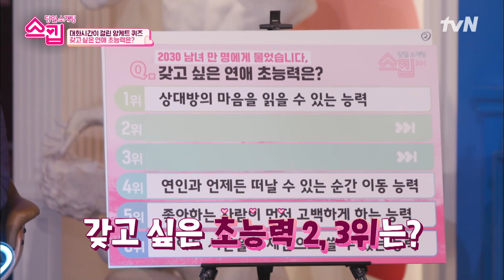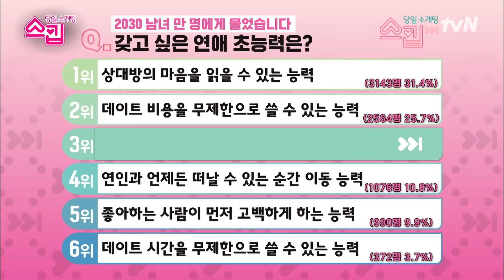첫 대화에 손깍지도 가능💓 유재석X넉살이 보여주는 손 잡기의 올바른 예ㅋㅋ highlight 스킵 EP.4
"퀵하고 쿨하게! 하트 or 스킵, 용건만 간단히!"

MC 유재석, 전소민, 넉살이 주선하는
빠르고 유쾌한 4:4 당일 소개팅!

 [목] 저녁 8:40
tvN 본방송 ep.4